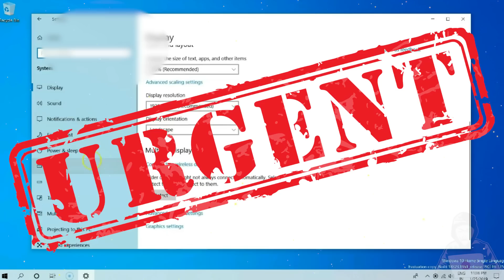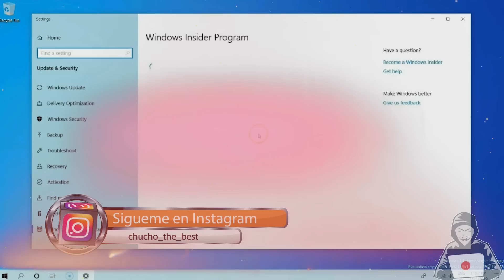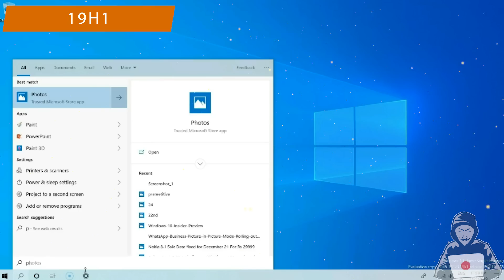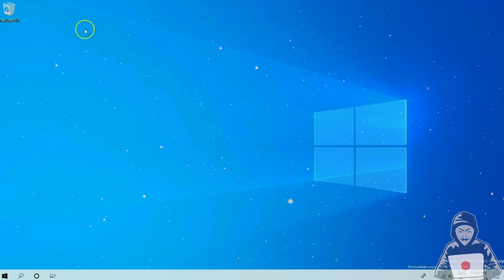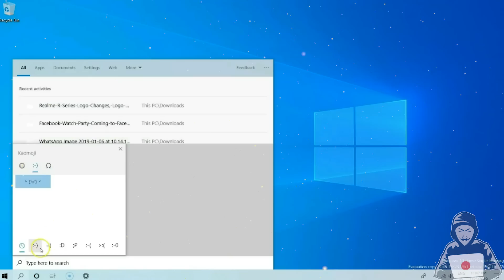⚠ URGENTE el Proximo WINDOWS 10 May 2019 Update / RECARGADO!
Lα cσpiα dε εstε vidεσ,
sεяα dεnunciαdα.